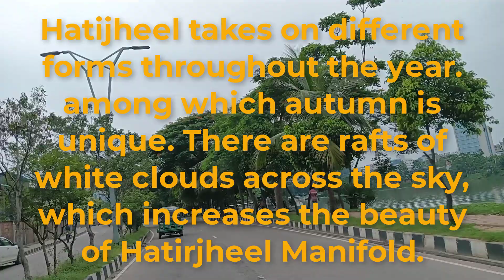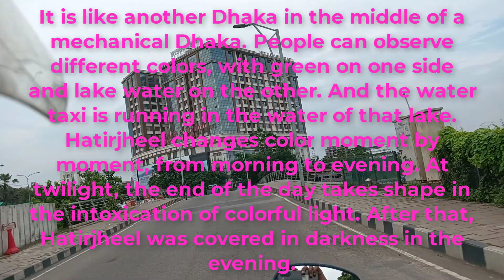Twilight views of Hatirjheel।গৌধূলীলগ্নে হাতিরঝিলের সৌন্দর্য,ঢাকা।Vistas crepusculares de Hatirjheel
مناظر الشفق من هاترجهيل ، دكا